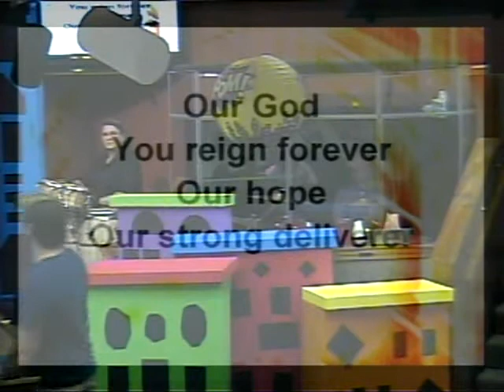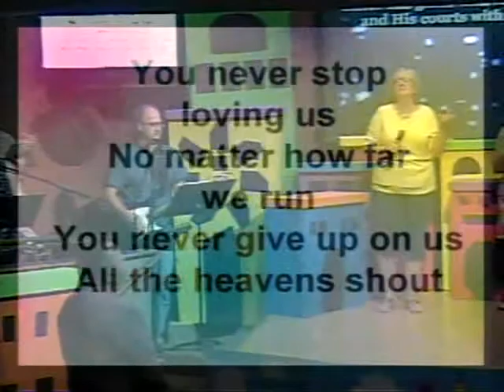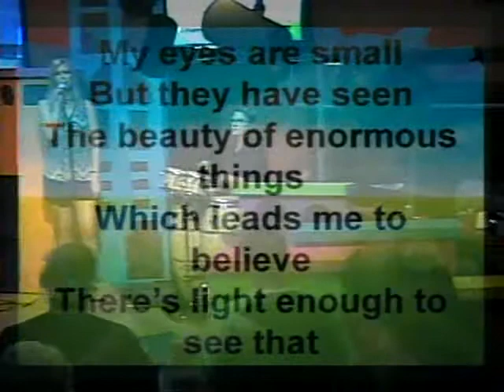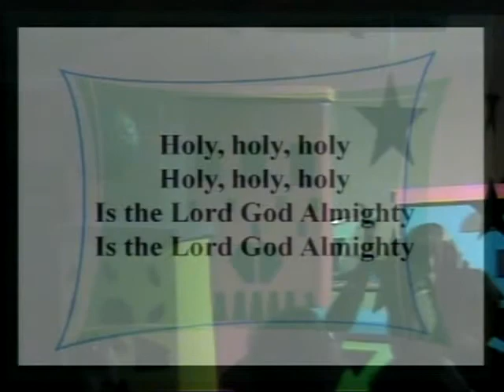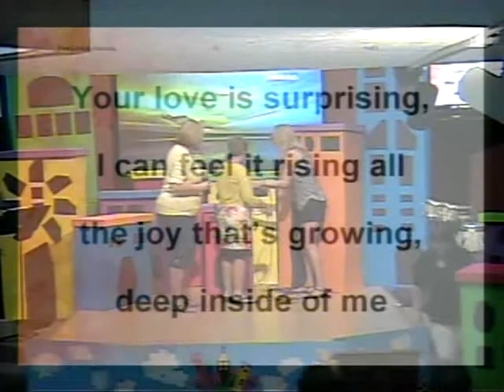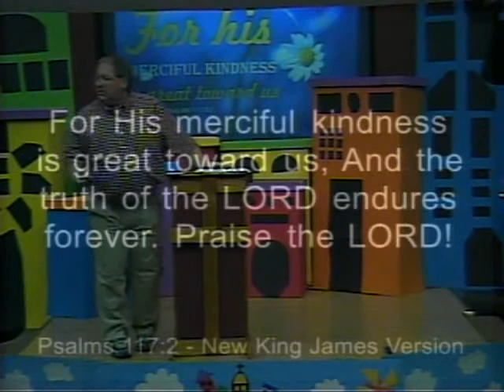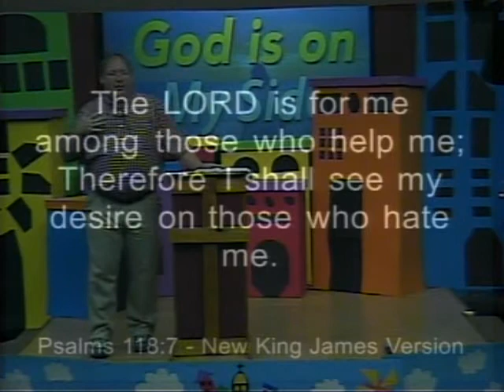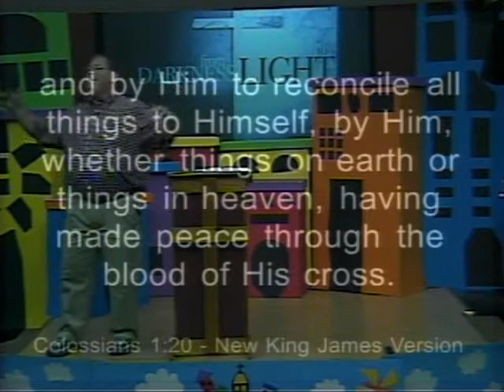God has a great plan for YOU! - 7/23/2017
God has a great plan for YOU!
7/23/2017
Renewed Strength Church
RSC
Church
Religion
God
Jesus
Pastor Mark
Mark Hackworth
Ohio
Westville
Contemporary music
Contemporary worship